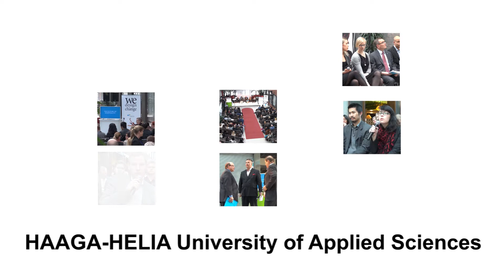Haaga-Helia, The Future of Hospitality Seminar hold at Haaga Campus for students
THE FUTURE OF HOSPITALITY Seminar hold at Haaga-Helia University of Applied Sciences Haaga Campus for students.

International key note speakers such as:

Reto Wittwer, President and Chief Executive Officer Kempinski Hotels
Frederick J. DeMicco, Ph.D., R.D. Professor of HRIM, University of Delaware
Ron Swidler, Strategic Futurist (USA). The Future of Design
Matt Phillips, Phillips+Co (USA). The Future of Design
Liesbeth Boekestein, Marketing Manager Koppert Cress Architecture Aromatique